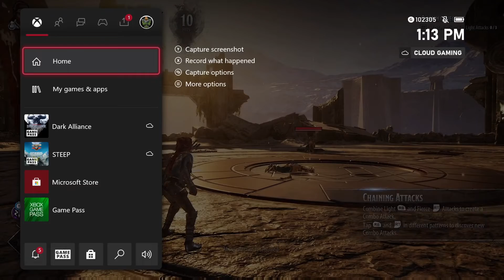Cloud Gaming on XCloud for consoles